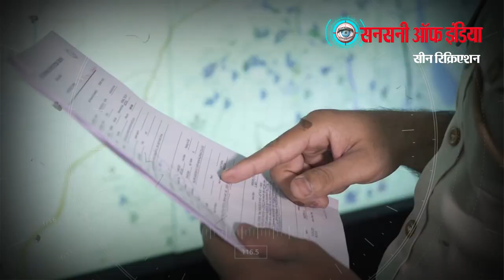पुलिस एनकाउंटर में दो बदमाश गिरफ्तार, उत्तम नगर लूटकांड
उत्तम नगर में एक प्रॉपर्टी कारोबारी के घर में डकैती डालने वाले चार बदमाशों में से दो बदमाशों को आज स्पेशल स्टाफ ने एनकाउंटर के बाद गिरफ्तार कर लिया है। पुलिस मुठभेड़ में दोनों और से कई राउंड गोलियां चली। पुलिस की फायरिंग में एक गोली बदमाश के पैर में लगी।  पुलिस ने इस मामले में बड़ी कार्रवाई करते हुए अब दो बदमाशों को धर दबोचा है, जबकि इनके 2 और साथियों की तलाश जारी है।
संतोष कुमार मीणा डीसीपी द्वारका ने बताया की  7 जुलाई को उत्तम नगर के जी ब्लॉक में एक प्रॉपर्टी कारोबारी के घर बिजली कर्मचारी बन बदमाश घर में दाखिल हुए थे। दाखिल होते ही बदमाश ने महिला के ऊपर पिस्टल तान दी थी। बदमाशों के हाथ में चाकू भी थे। कुल चार बदमाशों ने घर के सदस्यों के हाथ पैर टेप से बांध दिए और नकदी व आभूषण लेकर फरार हो गए थे। यह पूरी वारदात सीसीटीवी में कैद हो गई। मामले की गंभीरता को देखते हुए सीमा शौर्य पत्नी विनोद शौर्य की शिकायत पर  एफआईआर संख्या 531/21 अंडर सेक्शन 392/397/34 में दर्ज कर पुलिस ने तुरंत एक्शन लिया।
दिल्ली पुलिस के सामने सबसे बड़ी चुनौती लोगों के दिल से अपराधियों का डर निकालने के साथ साथ लूट में शामिल सभी बदमाशों की पहचान कर उन्हें जल्द से जल्द सलाखों के पीछे पहुँचाना था। अपराधियों  पर सिकंजा  कसने के लिए  विजय सिंह एसीपी स्पेशल स्टाफ  की सुपरवीजन  और तेजतर्रार इंस्पेक्टर नवीन कुमार के नेतृत्व में एसआई नानाग राम मीणा, एसआई जयबीर सिंह, एएसआई उमेश कुमार, हेड कांस्टेबल अनिल कुमार, हेड कांस्टेबल राज कुनार, कांस्टेबल राज कुमार, कांस्टेबल विपिन कुमार, कांस्टेबल जगदीश, कांस्टेबल मोहित ग्रेवाल, कांस्टेबल राजीव और कांस्टेबल उपेंद्र की एक टीम बनाई गई।  केस को क्रैक करने के लिए टीम के सभी सदस्यों को अलग अलग काम सौंपा गया।
टीम ने सैकड़ों मुखबिरों का जाल बिछाया। टेक्निकल सर्विलांस की मदद ली। केस  की मोडस ओपेरंडी को दूसरे केसो से कम्पयेर किया। हाल ही में सदर बाजार में सेम मोडस ओपेरंडी पर हुई डकैती से जाँच टीम को एक ब्रेक थ्रू मिला। दोनों वारदातों में शामिल बदमाशों की कद काठी और मोडस ओपेरंडी लगभग एक समान सी थी। जाँच टीम की मेहनत रंग लाई। उत्तम नगर और सदर बाजार डकैती में शामिल दो सस्पेक्ट को identify  किया गया। दोनों सस्पेक्ट को पकड़ने के लिए जाँच टीम ने मुखबिरों का जाल बिछा दिया।
दिल्ली पुलिस को मुखबीर से सूचना मिली थी कि ये बदमाश उत्तम नगर टर्मिनल के पास से गुजरने वाले है, पुलिस ने इनपुट के आधार पर 11 जुलाई की सुबह लगभग 05:00 उत्तम नगर बस टर्मिनल के पास 100 फुटा गन्दा नाला रोड नर्सरी पार्क गेट पर अपना ट्रैप लगा दिया।
इस दौरान बाइक सवार दो लोगों को रुकने का इशारा किया। लेकिन पुलिस को देखकर भागने लगे, पुलिस ने इन्हें रोकने की कोशिश की तो बदमाशों ने पुलिस पर फायरिंग कर दी, जिसके बाद पुलिस ने भी जवाबी कार्रवाई में फायरिंग की। एक गोली हेड कांस्टेबल राजकुमार की बुलेटप्रूफ जैकेट पर लगी जवाब में पुलिस की ओर से भी गोली चली। पुलिस की फायरिंग में एक गोली बदमाश अंकुश के पैर में लगी। जबकि दूसरे को पुलिस ने पीछा कर पकड़ लिया।
इंटेररोगेशन के दौरान बदमाशों ने बताया की शिकायतकर्ता का एक कर्मचारी जिसका नाम दीपांशु है उसने ही अपने मालिक के घर में नकदी और जेवरात की जानकारी उन्हें दी थी। आरोपियों के ब्यान के आधार पर पुलिस ने दीपांशु  पुत्र रविंदर कुमार, निवासी बर्तन मार्केट, सदर बाजार, दिल्ली को भी गिरफ्तार कर लिया।
गिरफ्तार बदमाशों की पहचान अंकुश, मुकुल और दीपांशु उर्फ़ वाशु के रूप में हुई है।
23 वर्षीय आरोपी अंकुश पुत्र लक्ष्मण प्रसाद सदर बाजार  नई दिल्ली का रहने वाला है। इसके खिलाफ पहले से ही एक मामला थाना कोतवाली में अंडर सेक्शन  392/411/34 के तहत एफआईआर संख्या 361/19 दर्ज है।
24  वर्षीय आरोपी मुकुल पुत्र छतरपाल निवासी लाल बाग, आजाद पुर का रहने वाला है।  इसके खिलाफ भी पहले से ही एक मामला थाना आंबेडकर नगर  में अंडर सेक्शन  302 /34 के तहत एफआईआर संख्या 565/18 दर्ज है।
21  वर्षीय आरोपी दीपांशु उर्फ़ वाशु पुत्र रविंदर कुमार बर्तन मार्किट सदर बाजार का रहने वाला है। इसके खिलाफ  उत्तम नगर और सदर बाजार में  दो अलग अलग आपराधिक मामलें दर्ज  हैं।
इनसे एक पिस्तौल, तीन जिन्दा कारतूस, तीन खाली कारतूस, एक बटनदार चाकू और एक पैशन प्रो मोटोसाइकल  जोकि चोरी  की है। जिसकी एफआईआर संख्या   015873/21 दिनांक 17 जून 2021 अंडर सेक्शन 379 के के तहत थाना विकास पूरी में चोरी की रिपोर्ट दर्ज है।